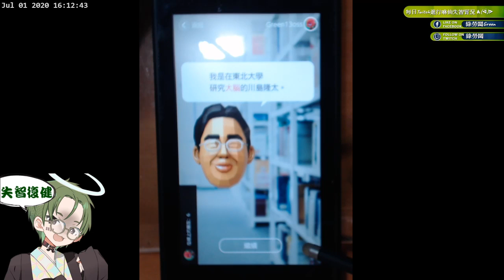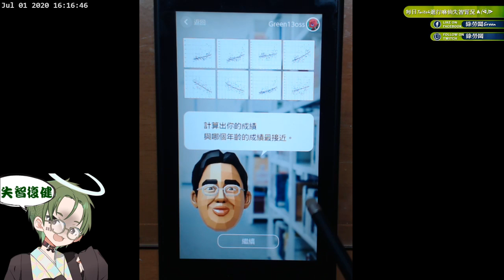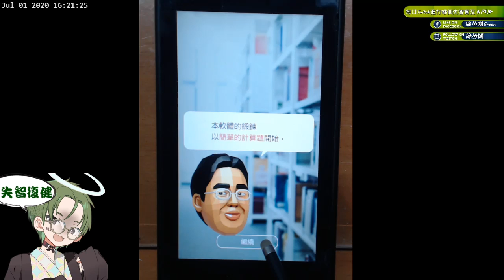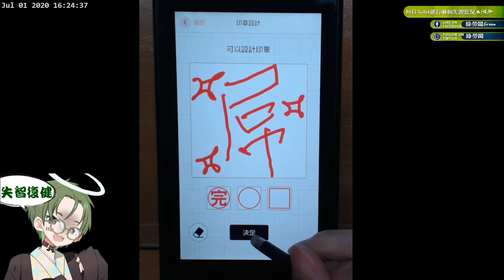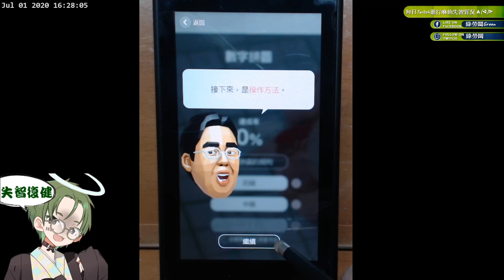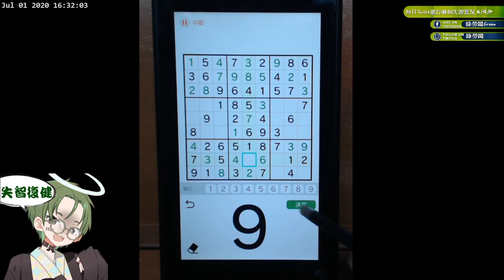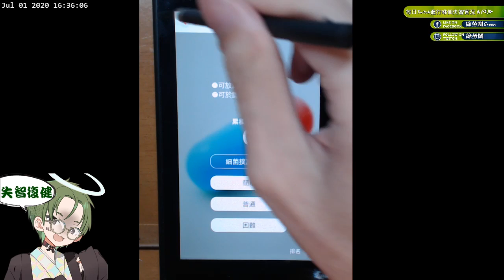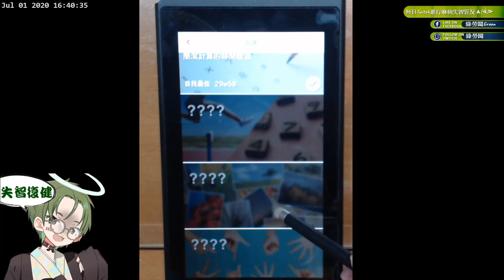掌機模式-每日鍛鍊DAY1｜腦科學專家 川島隆太博士監修 大人的Nintendo Switch腦部鍛鍊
中文版的腦部鍛鍊上市啦
日常失智的勞闆也要好好的讓大腦動起來

✨✨✨✨分隔線✨✨✨✨

歡迎來實況上找勞闆咻仙